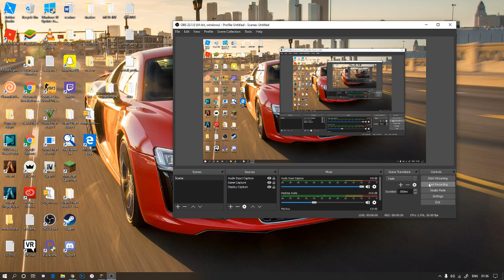vin diesel minecraft lets play